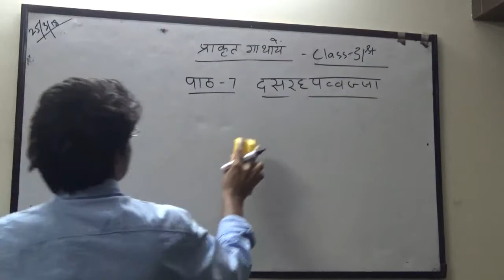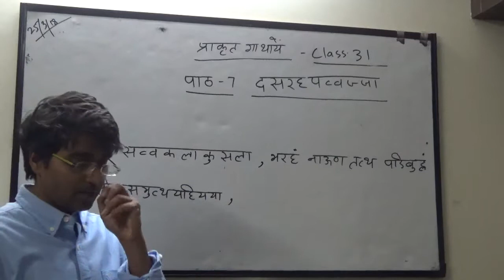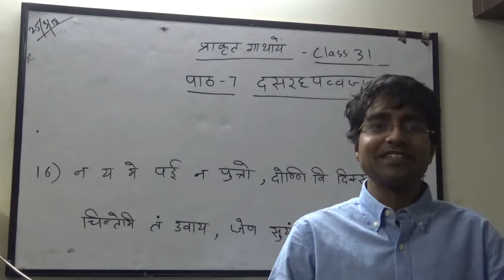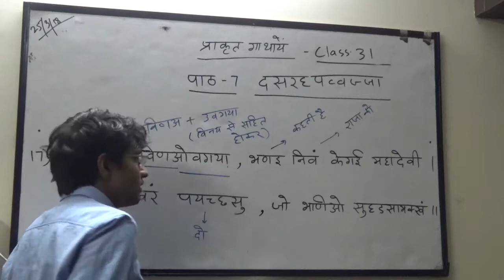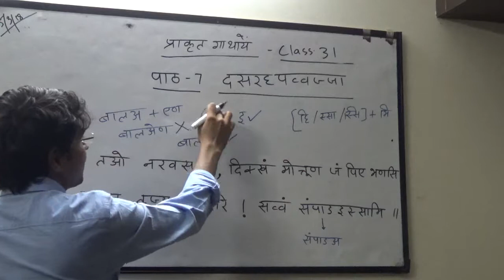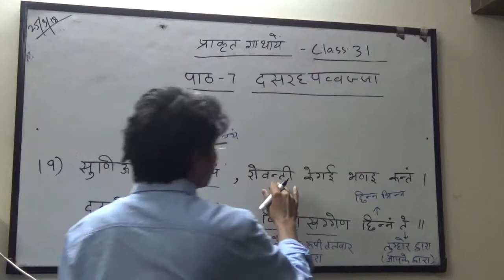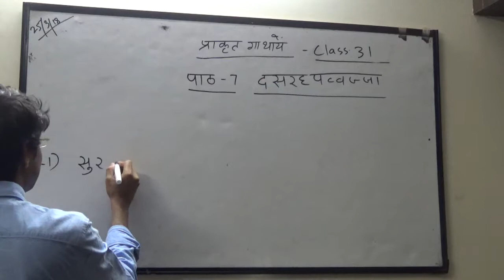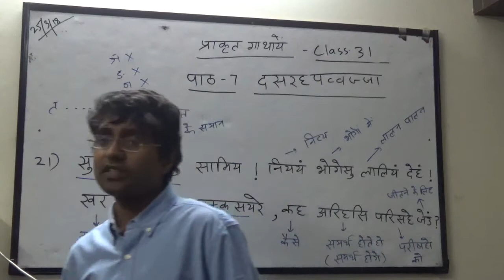Prakrit Class Gaathaye Day 31 (25-3-2018)